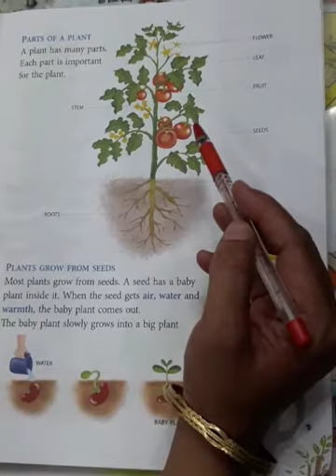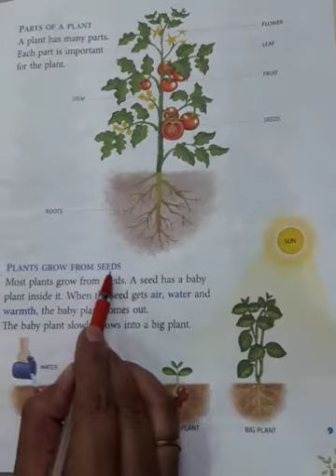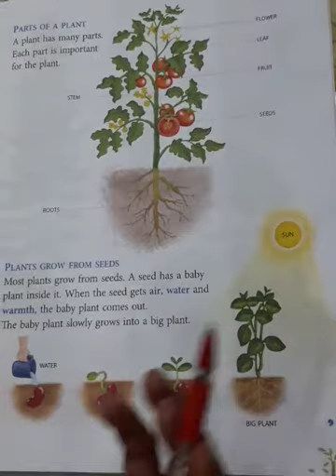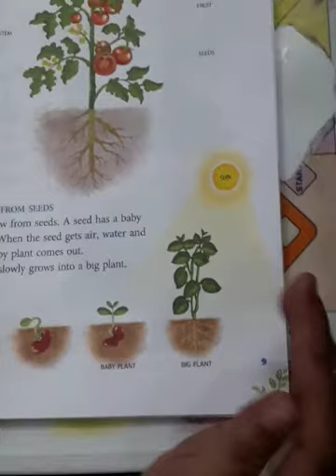Emmanuel BUNDI/October 2021/Class 2nd/Science/Chapter 1/Plants around us